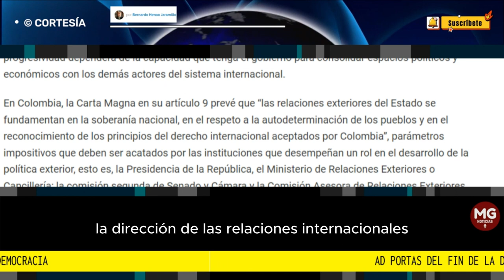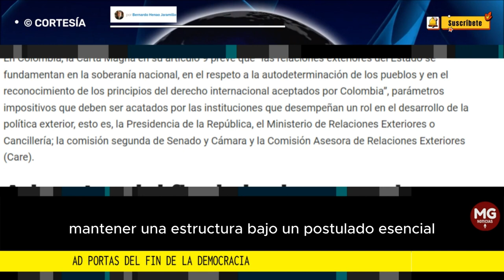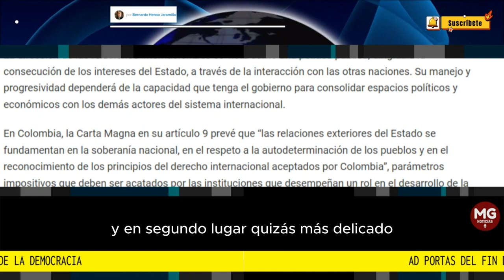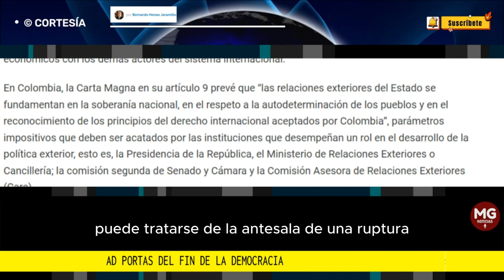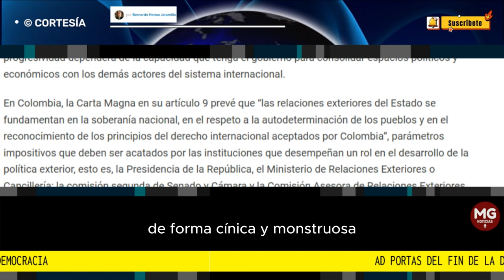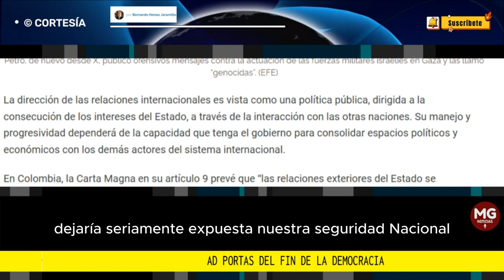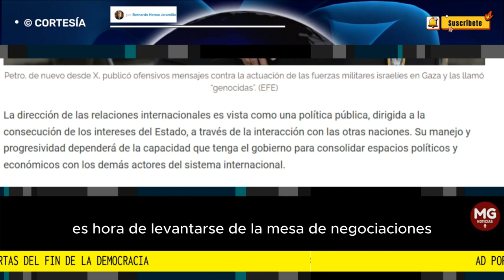AD PORTAS DEL FIN DE LA DEMOCRACIA 🔴 Columna Bernardo Henao Jaramillo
La reacción de Petro ante el ataque de Hamás a Israel fue casi insular, no estuvo en línea con la de la mayoría de los líderes mundiales. Esto provocó una primera crisis e Israel manifestó que podría suspender sus exportaciones